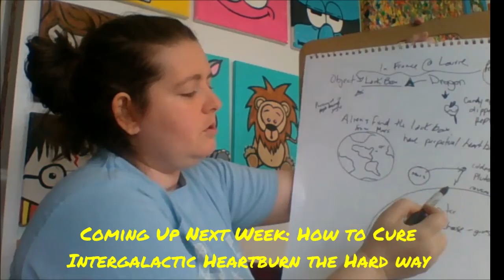Storybook Brainstorm with Lacie - Episode 3 - The Raccoon Rubix Cube Caper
Enjoy this light-hearted children's adventure about a curious raccoon and his mystery cube of colours.

Check in to the Creative Barracks studio in a weekly story time, featuring handcrafted stories written by Lacie using inspiration from a LIVE brainstorm session and collaboratively illustrated by people of all ages.

1) Tune in Tuesdays at 3pm-4pm on our Facebook Page for our LIVE weekly Storybook Brainstorm video.

2) Share your ideas during the LIVE video chat, and help build a silly story for children.

3) Sign up to illustrate a page if you like. Illustration sign up is open for 24 hours. Sign up before 4pm on Wednesdays by direct messaging LVW Creative Barracks.

4) Those interested in illustrating a page will be assigned a passage from the story to be illustrated and digitally submitted by 12pm (noon) on Tuesday the following week.

**It is recommended that parents supervise their children during the LIVE session. We do not recommend Children using Facebook or other social media platforms without parental supervision.**